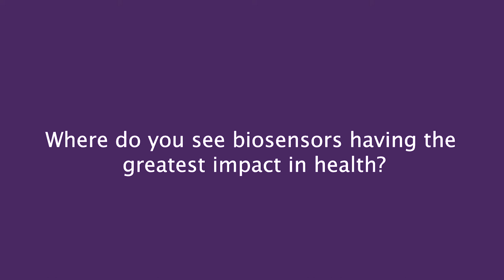Healthy futures: genomics and beyond 2017 - Martyn Boutelle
Martyn Boutelle shares his thoughts on biosensors and future health